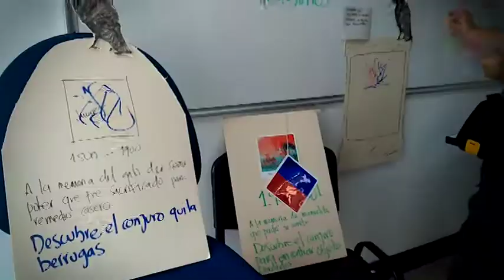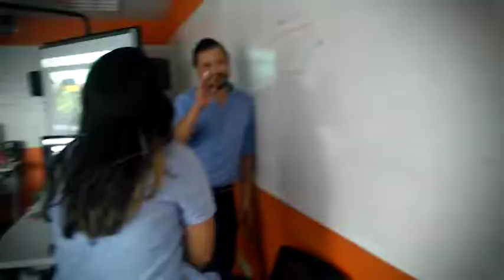Salón Nuevas Lecturas 2017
Un proyecto de Narrativa Transmedia: Las aventuras de Tom Sawyer,  de Co-Creación Institucional.